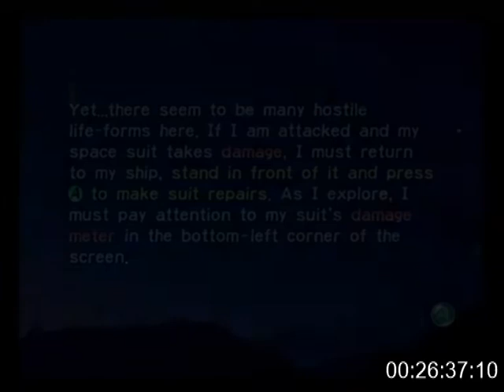Pikmin 1: SS Speedrun 1:14:34 7 Day PAL Version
Lots of optimisations can be done, such as actually getting the 6 day, which I was close to and missed out on because of nectar rng. DS was pretty poor, I've got to work on that honestly. In all fairness I'm happy with this run and I think I could improve heavily too.